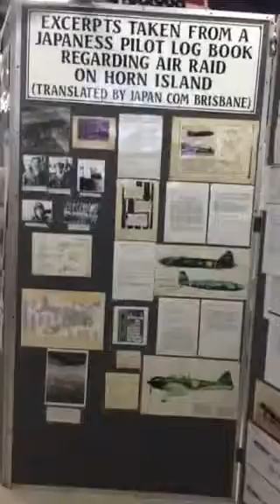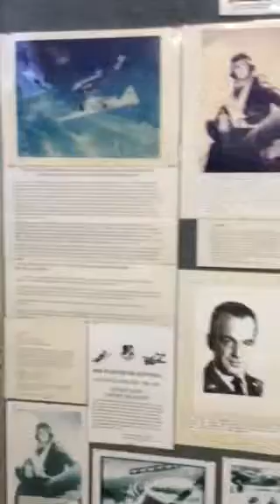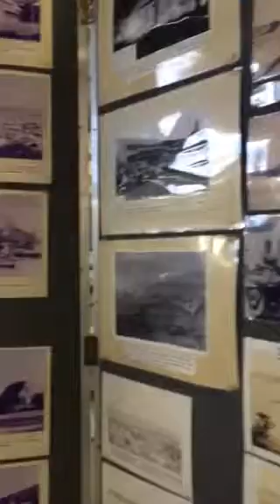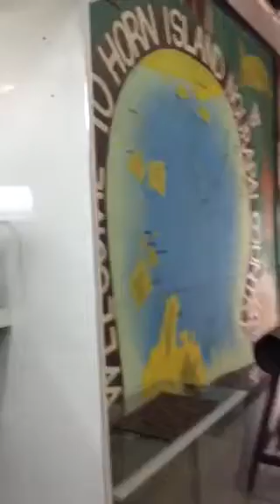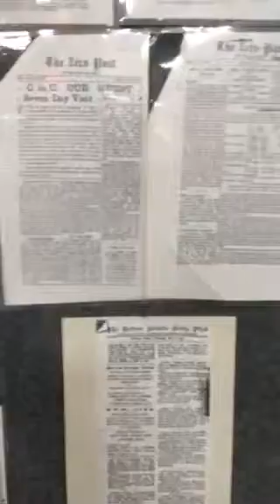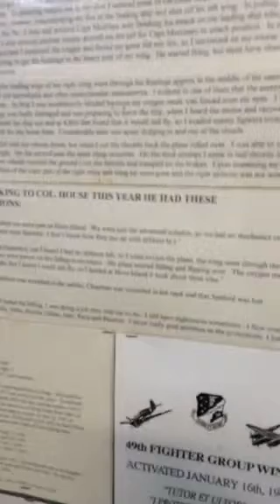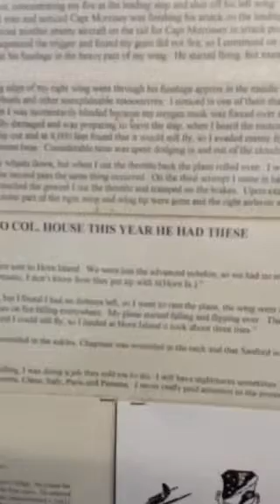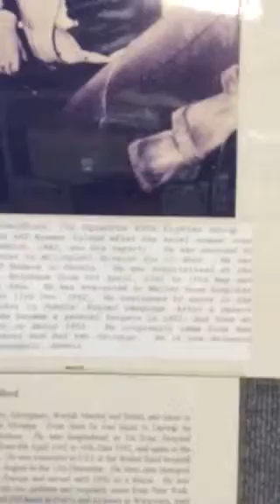Horn Island Museum